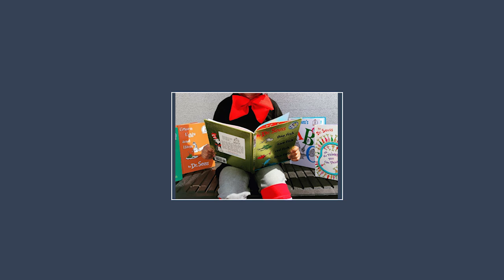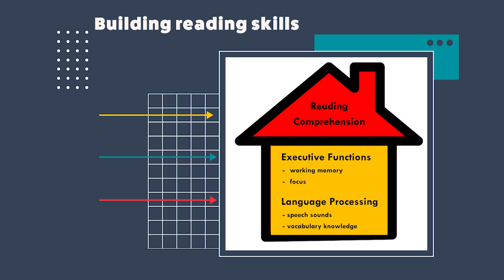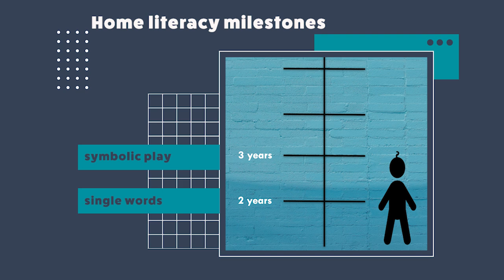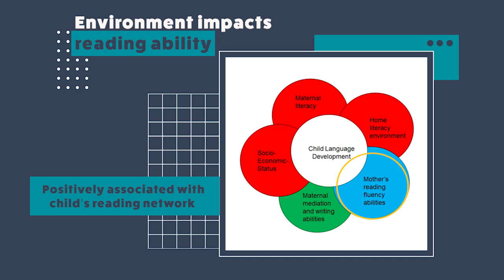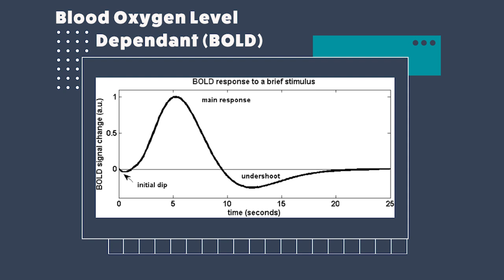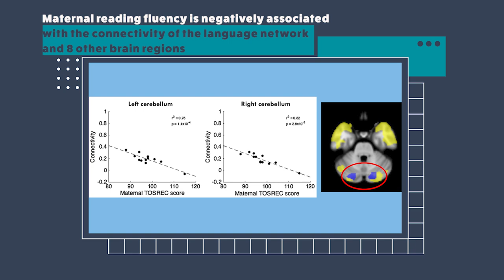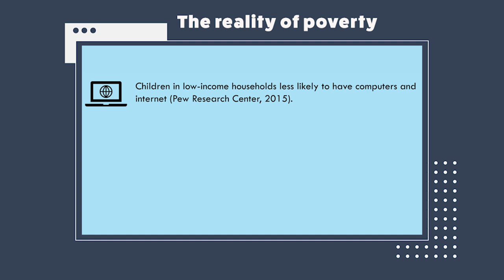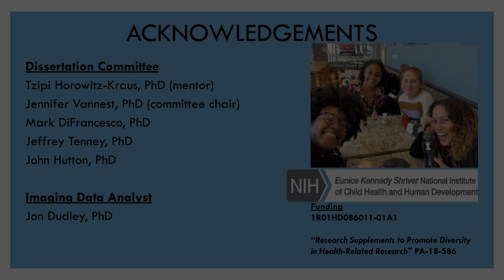Paige Greenwood (U. Cincinnati): Maternal Impacts on the Developing Brain and Reading Outcomes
In this Share Your Research talk, Dr. Paige Greenwood describes her research on the association between maternal reading ability and child language development.

Talk Overview:
In order to succeed in kindergarten and beyond, children must develop language skills within their home reading environment. This environment is often influenced by the reading ability of a child’s caregivers. In this Share Your Research talk, Dr. Paige Greenwood describes her doctoral research on the association between maternal reading ability and the development of the language brain network in children. Her work showed that lower maternal reading fluency is associated with higher language network connectivity to brain regions involved in cognitive control and semantics in children. These data suggest that if there is lower frequency or quality of engagement in the home reading environment, children’s brains may overcompensate to meet their language development needs.

0:00-3:57 Introduction: Reading difficulties in children
3:58-8:03 Reading and the developing brain
8:04-15:49 The effects of maternal reading ability on child language development
15:50-17:29 Summary & next steps
17:30 Home literacy: advocacy and best practices

Speaker Biography:
Dr. Paige Greenwood received her PhD from the University of Cincinnati College of Medicine. Greenwood is now a postdoctoral research fellow at Columbia University Division of Child and Adolescent Psychiatry.

Credits:
Brittany Anderton (iBiology): Producer
Eric Kornblum (iBiology): Videographer
Rebecca Ellsworth (iBiology): Editor
Jiefei Yuan (iBiology): Editor
Chris George (iBiology): Graphics
Maggie Hubbard (iBiology): Graphics